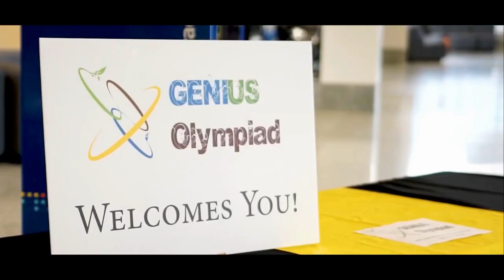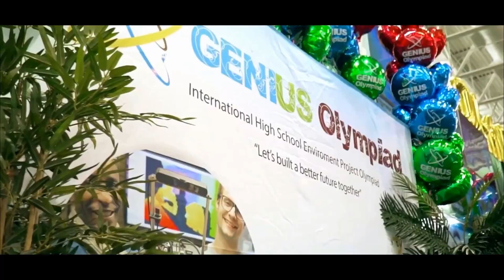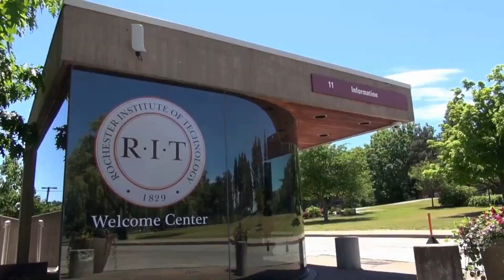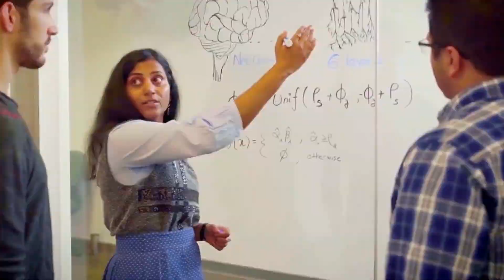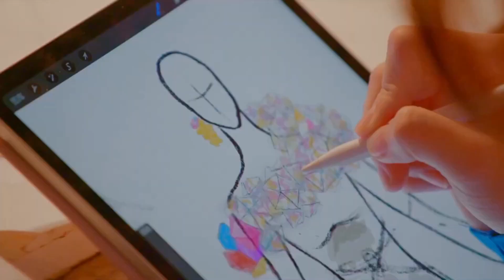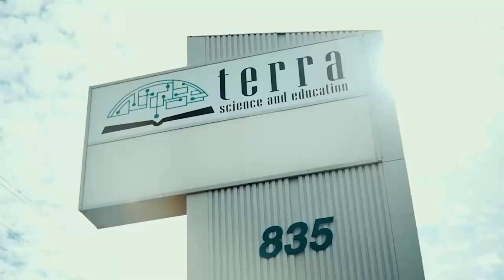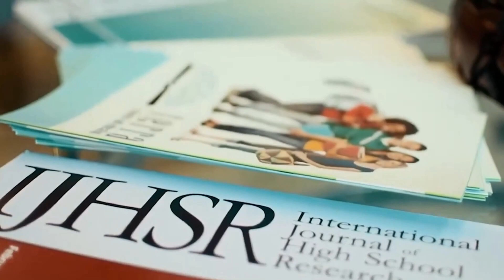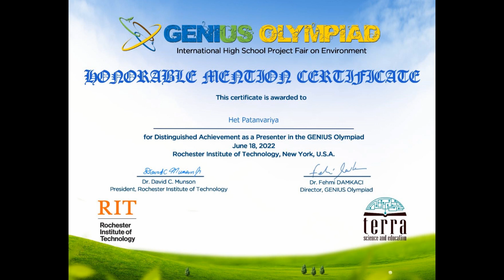award ceremony Genius Olmpiad 01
Het Patanvariya Won Honorable mention award in GENIUS International Olympiad 2022
IV-Fluid Controlling and Monitaring System.